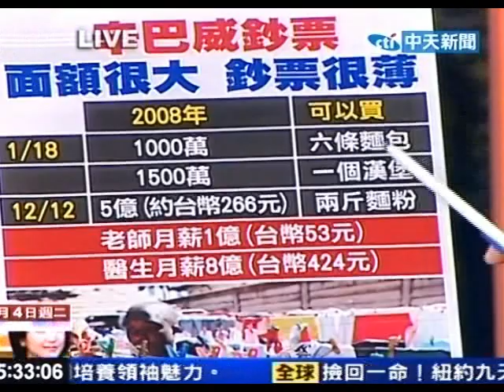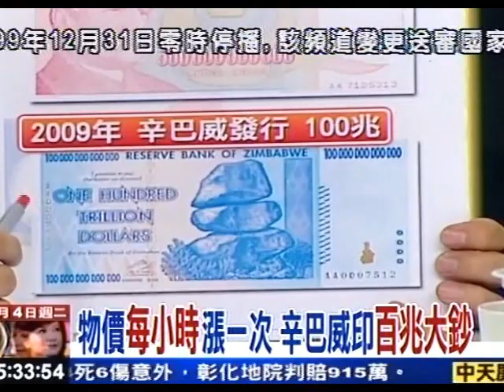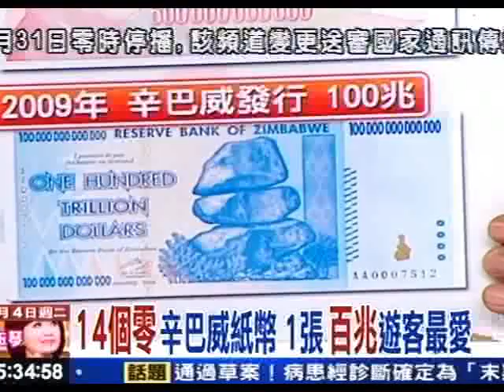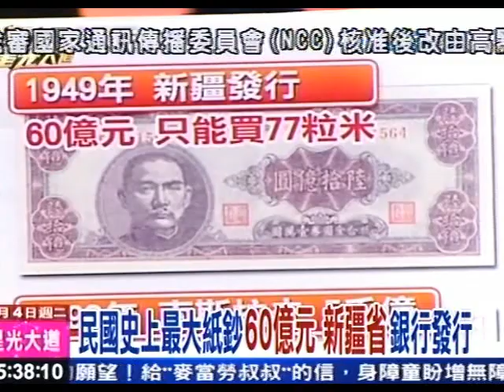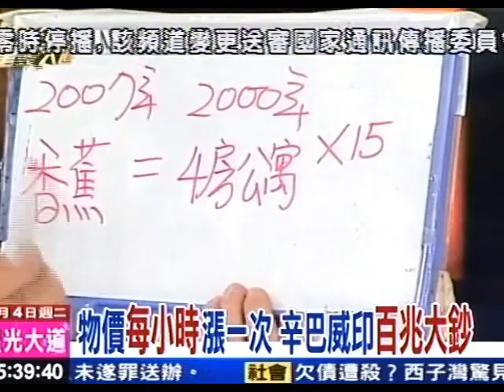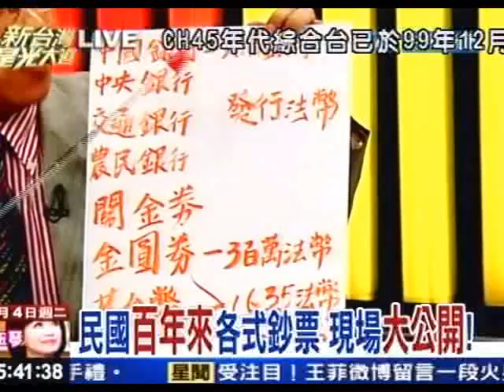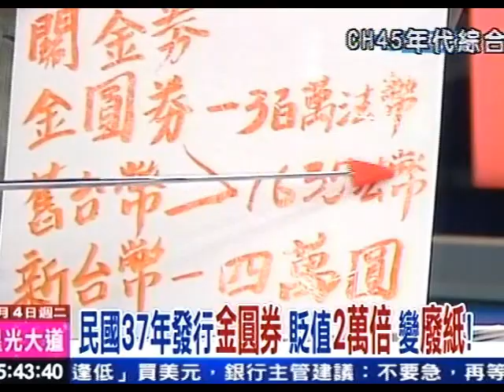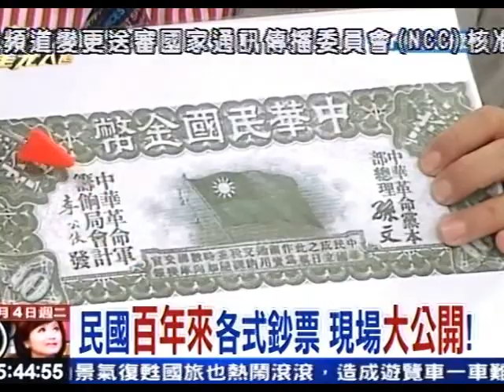新台灣星光大道20110104》博士網購被詐(7)